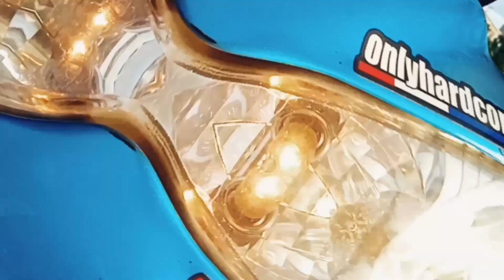Seventeen'sCulturePh | Grand EB north side | Grabe ang Diin nang mga motor dito...!!!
So you whats up ? mga Bhosss , nakapag upload din sawakas , hahaha!!!. So yun na nga mga Bhosss , Gusto ko Ishare sainyo ang mga solid na Build ng 17s Culture Ph...